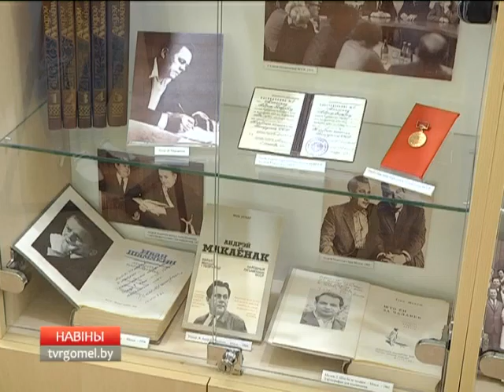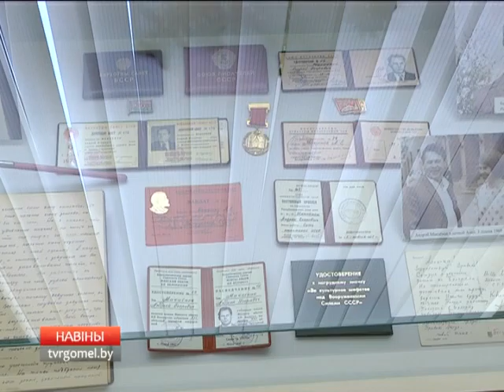Музейная экспозиция памяти Андрея Макаёнка